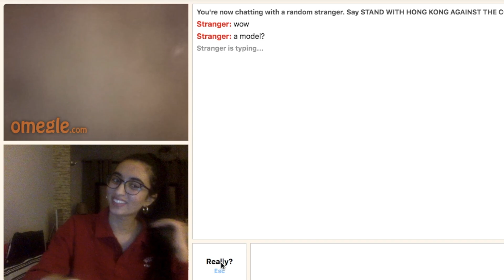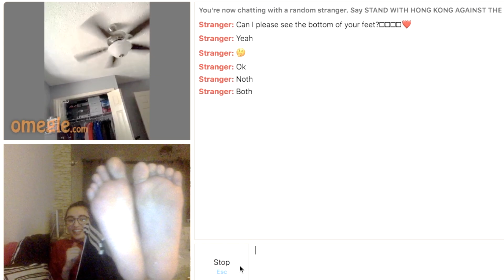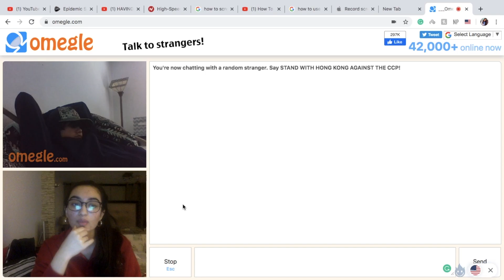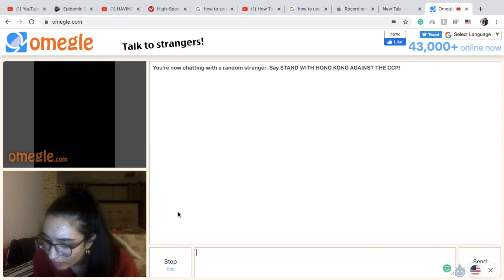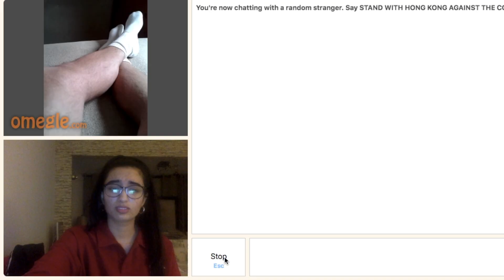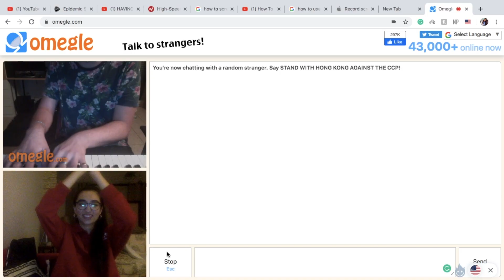video calling strangers on omegle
so i went on omegle today this is how it went ..

x